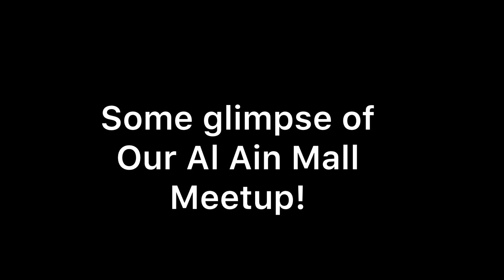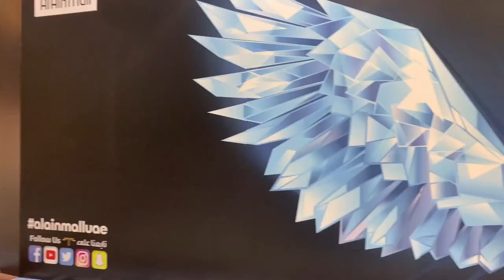Al ain mall visit during uae national day🇦🇪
Hey friends we r back with another vlog . A visit to al ain mall during national.